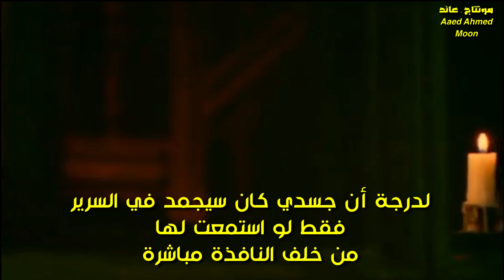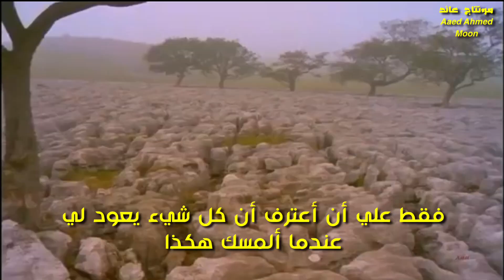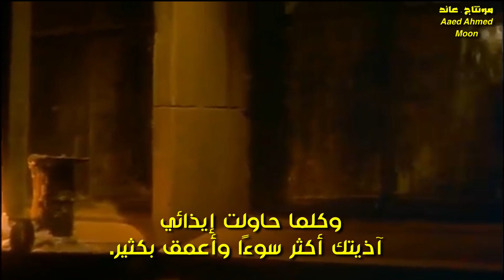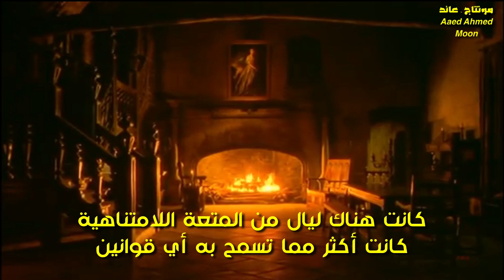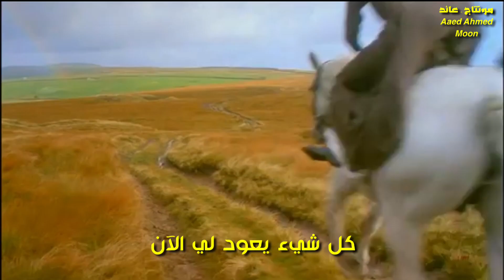كل شيءيعود لي الأن . رائعة . سيلين ديون . عائد . It's All Coming Back To Me Now . Celine Dion